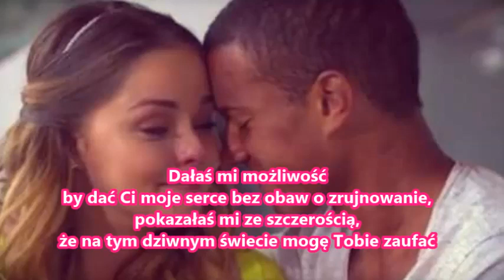Pierre Louis Me Encanta Tłumaczenie PL [Kotka/La Gata]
Wykonawca: Pierre Louis
Album:
Telenowela: Kotka/La Gata
Data wydania: 2014
Główne role: Maite Perroni i Daniel Arenas
Temat: Virginia (Mariluz Bermúdez) i Centavito (Pierre Louis)